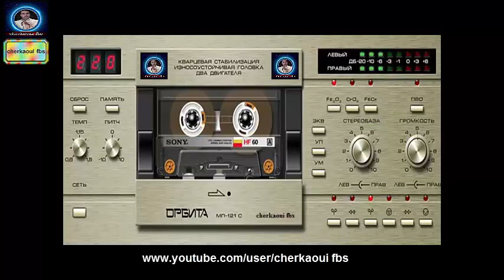موال عراقي حزين جدا جدا يقطع القلب 2019 YouTube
? ) و Subscription للقناة وتفعّيل زر التنبيهات ( ?? ) عشان توصلك الفيديوهات الجديده على طول!
رابط القناة على جوجل بلس?
للمشاركة فى المنتدى الخاص بالقناه?
ممكن نوصل ل 200 الف مشترك؟???
اكيد معكم مافى مستحيل يا اجمل متابعين
قوائم التشغيل?
احزان على مودكـ
سلسلة موسيقية متنوعة (لاتحرم نفسك من سماعها)
الموسيقات الرومانسية الهادئة (عالم من الخيال فقط اغمض عينك واستمع
موسيقات المسلسلات (العربي+التركي)
موسيقات عالمية (مؤثرة)
اجمل الموسيقات والالحان التركي (الثراء الموسيقي النادر)
موسيقات الحزن والألم (الطريق الى البكاء)
اجمل الحان الكلارينيت التركي (الابداع الحقيقي للموسيقي)
اجمل الالحان على اشجان الكمان

اصدقائي المتابعين عشاق الموسيقى لا تنسو الايك والتعليق ومشاركة الفيديو مع الاصدقاء والاحباب

الكلمات الدلالية الهامة??
عندما يبكى الكمان
عندما يبكى الكمان مشاعر,
عندما يبكى الكمان وصاحبه,
عندما يبكى الكمان وصاحبه ?? مشاعر,